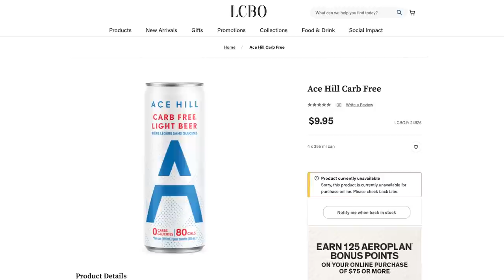The race to brew a carb-free beer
Mike Wagman, CEO at Ace Beverage Group, speaks with Financial Post’s Laryrsa Harapyn about the race to brew a carb-free beer.